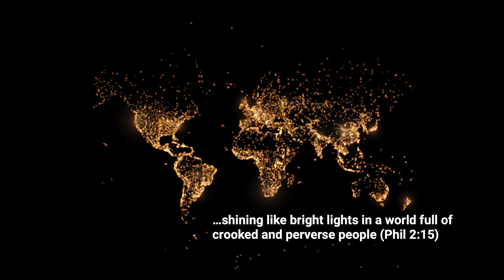Community of Jesus | Justin Thomas | Hebron Oklahoma